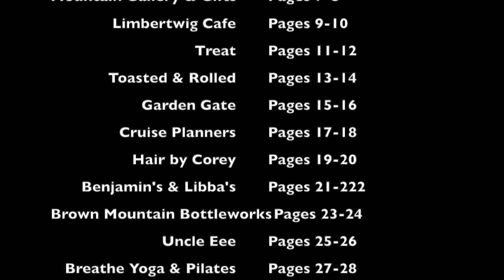Adventures with Iggy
"Twas' a Storybook Trail, with Christmas Detail" is a whale of a tale! Placed in storefronts in downtown, to read clearly you must walk in the correct order around!

We invite you to enjoy our first ever "Storybook Trail" that will be placed in the storefront windows of 14 participating shops. These shops will have two book pages that will include the table of contents that put the pages in order according to store locations, revealing the entire "Storybook Trail" poem about a fun filled Morganton Night Before Christmas!

Shops and page numbers listed below:
Manazhe Fashions pages 1-2
Morganton General Store pages 3-4
Craft’d pages 5-6
Mountain Gallery & Gifts pages 7-8
Limbertwig pages 9-10
Treat pages 11-12
Toasted & Rolled pages 13-14
Garden Gate pages 15-16
Cruise Planners pages 17-18
Corey Totten Salon pages 19-20
Benjamin’s & Libba’s pages 21-22
Brown Mountain Bottleworks pages 23-24
Uncle Eee pages 25-26
Breathe Yoga & Pilates pages 27-28